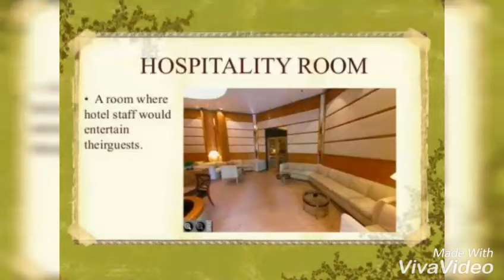Types of room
There are various types of room in hotels